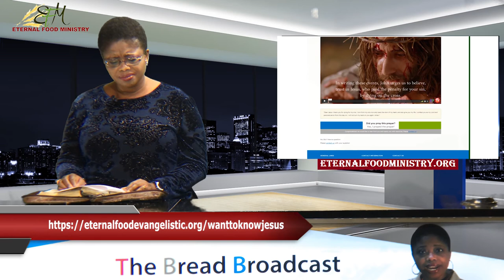The Misunderstood Side Of God's Love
Short Reading: Genesis 19:12-23
Case Study: Lot in Sodom
Foundation Text: Job 37:23 NKJV “As for the Almighty, we cannot find Him; He is excellent in power, in judgment and abundant justice; He does not oppress.”